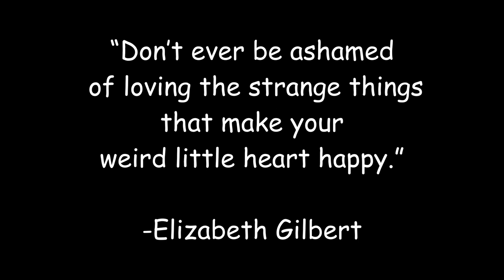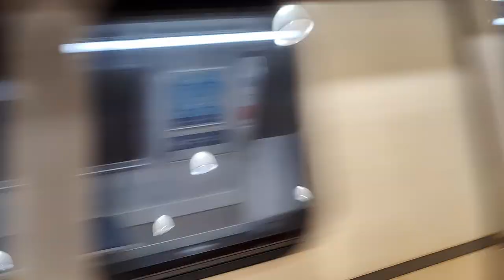Day 9: The @aupmanyu vlog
🌟 Welcome to My San Francisco Adventure & A Night of Laughter with @aupmanyu  🌟

Join me on an unforgettable journey as I vlog my trip to the beautiful city of San Francisco! come along for the ride of a lifetime. 🌁✈️

But that's not all - the highlight of my trip was attending a stand-up comedy show by the hilariously talented Abhishek Upmanyu! Get ready to laugh out loud as I give you a sneak peek into a night filled with humor, wit, and lots of laughs. 🎤😂

I've included the song Faded by Leomind to set the vibe for our amazing journey. This track perfectly captures the essence of our adventure and adds that special touch to our experiences.